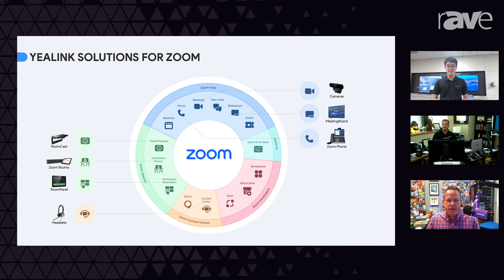Rants & rAVes Episode 1275 Yealink is 100% Focused on AI at Zoomtopia